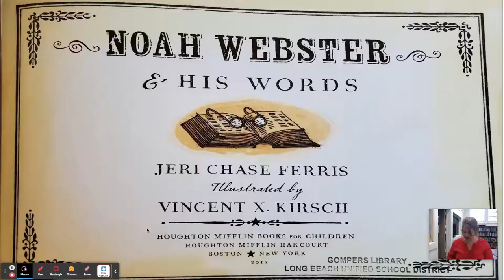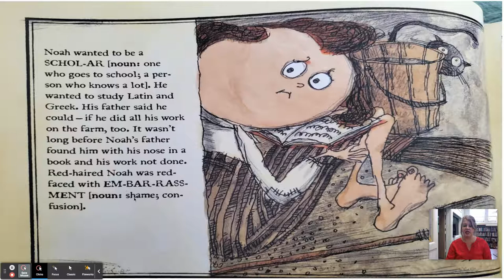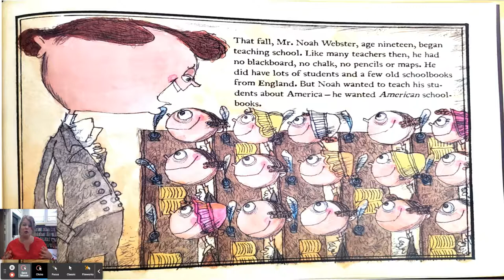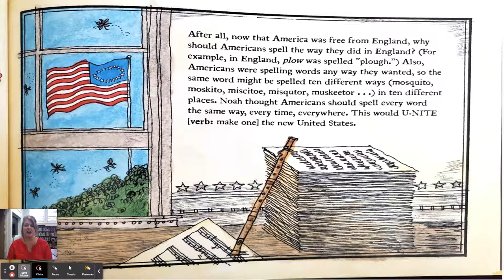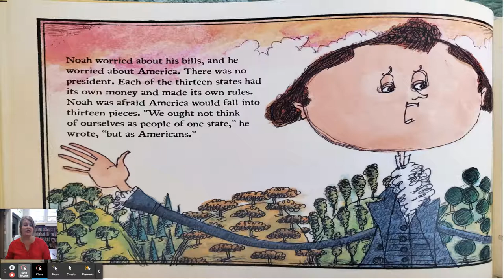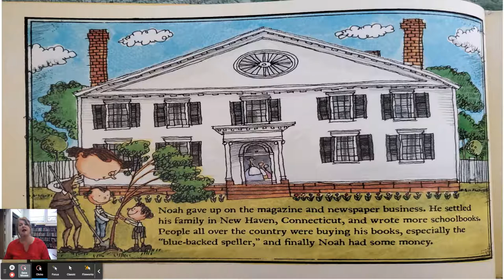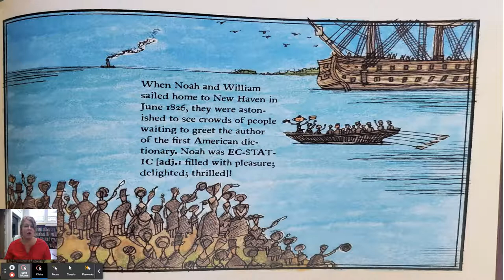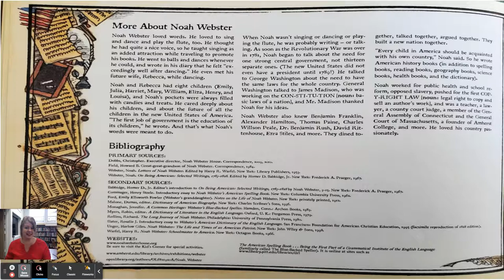Noah Webster and his Words